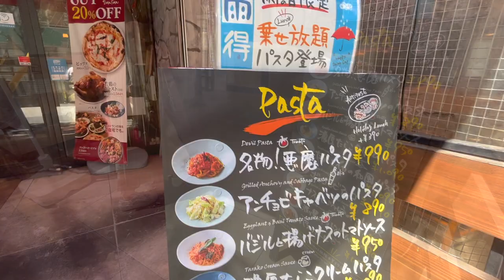Daily Routine Mom of 2 in Japan | What I eat in a day| Housewife Daily Life -CookingㅣMotivation Vlog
Please turn on CC in this video for subtitles.
Today I'm sharing my daily routine with my two kids living in Tokyo, easy home-cooking, roll cake recipes, and a daily with my kids. Please stay with me till the end.